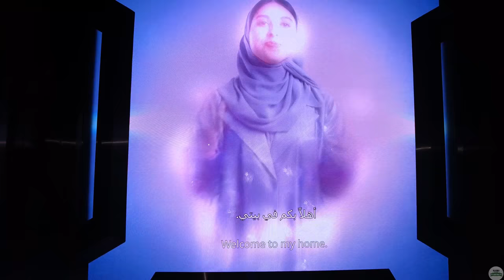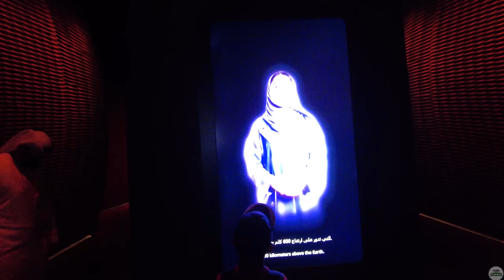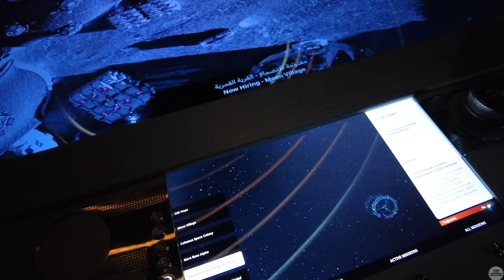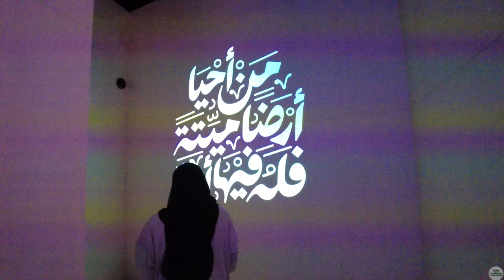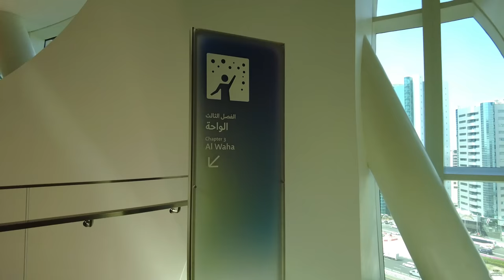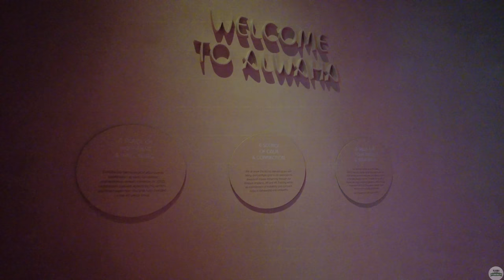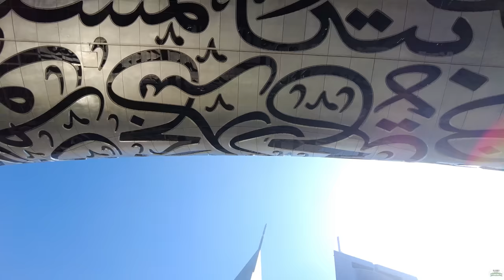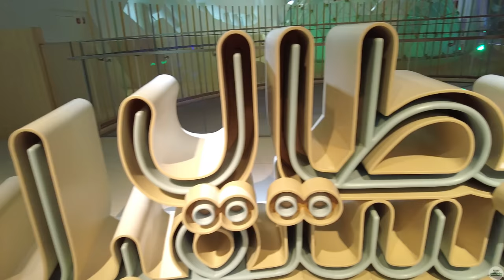[4K] Inside the Newly Opened MUSEUM OF THE FUTURE Dubai! Full Walking Tour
The most beautiful building on earth has finally opened its doors to its visitors! This 7-storey futuristic building gives visitors a peak into the world 50 years from now. There are a total of five experiences sorted on each level/floor of the museum. We begin our journey from the topmost level of the museum (level 5) and each level we reach we will be giving you a brief explanation of what to expect inside.

The Dubai Museum of the Future is the home for optimistic imagination, committed for a more sustainable future for all. The goal is to inspire and empower people to positively shape humanity's next chapter.

The building’s form is futuristic: it opens a new path away from the highrise towers that dominate skylines everywhere. Its form is symbolic: The circular building represents humanity; the green mound it sits atop represents the earth; the void represents the unknown future.

00:00 Outside the Museum of the Future
01:12 Lobby
02:07 Level 5 OSS Hope
07:15 Level 4 the Heal Institute
14:54 Level 3 Al Waha (Oasis)
18:36 Level 2 Tomorrow Today
20:39 Viewing Deck
21:46 Events Hall
22:11 Level 1 Future Heroes
23:39 Museum Cafe (Lobby)
24:37 Outside the Museum (Sheikh Zayed road entrance)